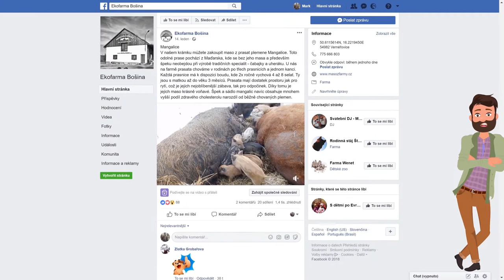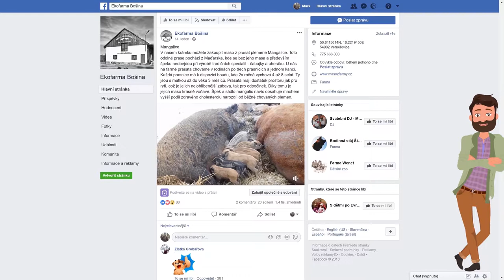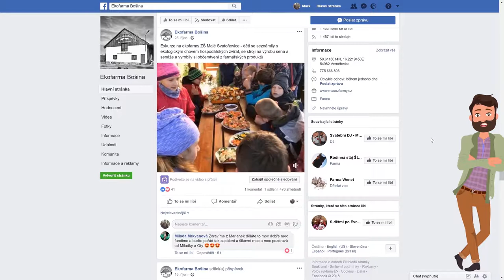05 Facebook – příklad dobré praxe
Krátké video ke kurzu „Jak chytře NA PRODEJ ZE DVORA lokálních produktů a biopotravin“.
Modul: Marketing a marketingová komunikace lokálních produktů a biopotravin.
Vytvořeno v roce 2018 Asociací malých a středních podniků a živnostníků ČR v rámci projektu „…A TEĎ ČESKY“ – Podpora vzdělávacích aktivit a propagace regionálních zemědělských produktů v rámci platformy pro lokální pěstitele a producenty za finanční podpory Ministerstva zemědělství.